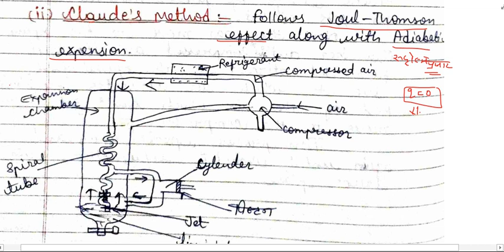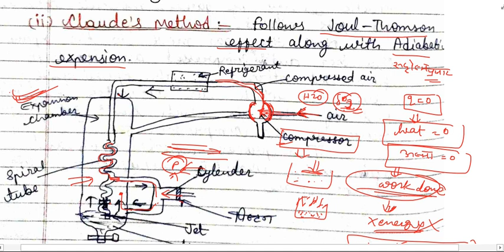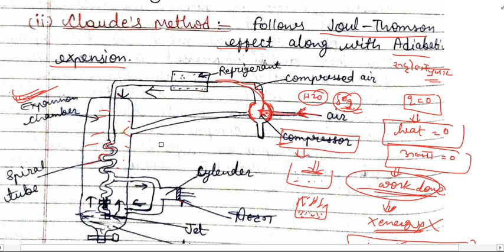Unit-2 Claude's method,unit-3 Introduction